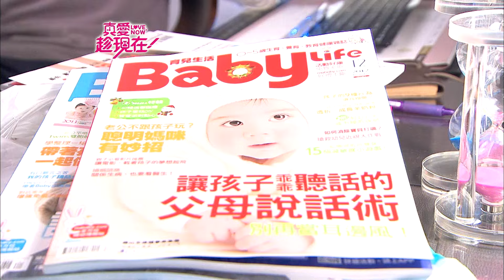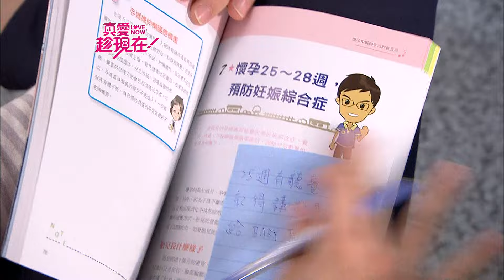【真愛趁現在 Love,Now】EP45